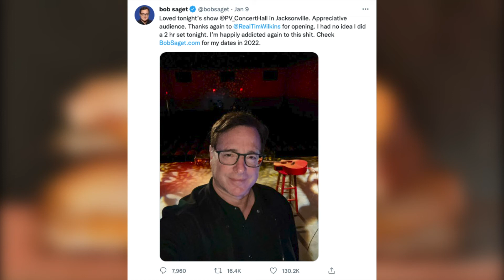New & Missed Connections | MOATAIF (Episode 151)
(S5, E45) DG has a hard time connecting with his would-be Big Brother HouseMates at the 'BIG BROTHER: MOATAIF' premiere party. Then, Zach and RJ have a 'notes-clearing' discussion: RJ met a man who sounds like Dr. Xavier, Zach used 'Fifty Shades of Grey' as an aphrodisiac, the boys stand up for the late Bob Saget, and more!
New episodes of MOATAIF air every Sunday wherever podcasts are streamed!